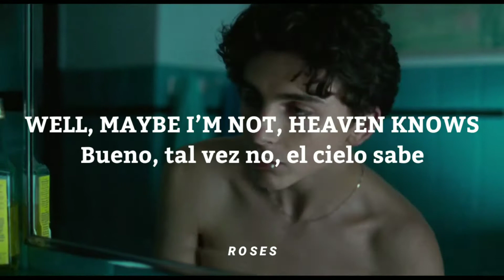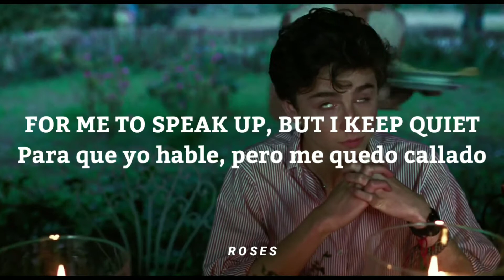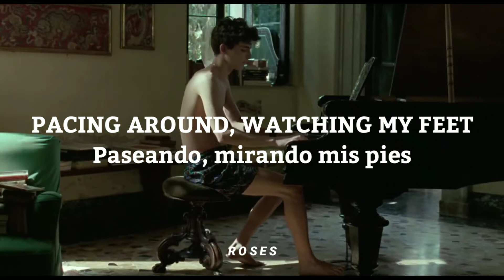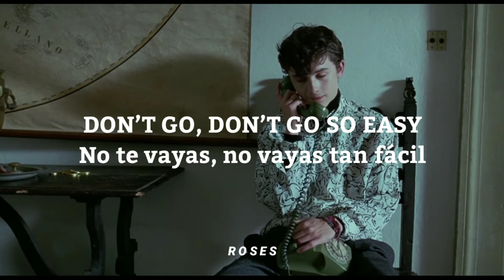Can i call you tonight? - Dayglow // Sub español & Inglés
Por cierto, retomaré la sección R E T R O espero lo disfruten ♡